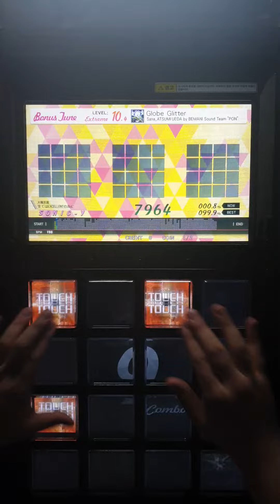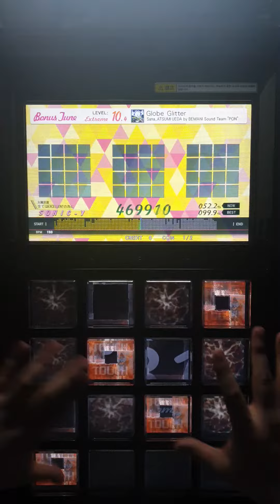[jubeat festo] Globe Glitter EXT Day 2